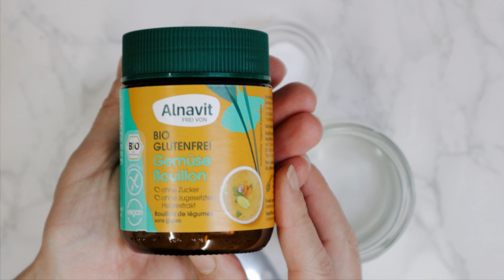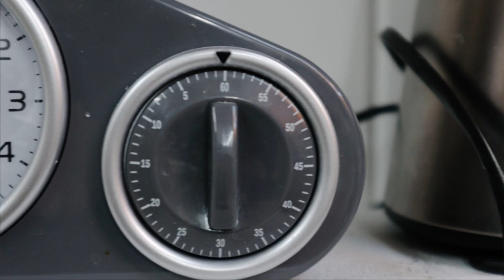Como fazer cuscuz perfeitos em menos de 10 minutos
Cuscuz sempre perfeitos em 10 minutos ou menos!

Aprende a fazer cuscuz de forma simples, rápida e sempre perfeitos.
Os cuscuz por se fazerem super rápido são um perfeita salva refeições para quando se tem pouco tempo.
Os cuscuz são feitos de sêmola de trigo quando amassada com um pouco de água fazendo pequenas bolas que são os cuscuz.
Sendo assim, eles são uma espécie de massa em bolinhas que se cozinha bem rapidamente e nem precisa de ir ao lume.
Só precisa de água a ferver, cuscuz e sal, assim sendo em 10 minutos estão prontos.

De notar que têm glúten e por isso não aptos a alérgicos ou intolerantes ao glúten.

Subscreva à nossa newsletter aqui e RECEBA UM E-BOOK GRATUITO COM AS 25 RECEITAS MAIS AMADAS DOS LEITORES:

Beijinho
Sofia Carvalho

Fotografia e vídeografia